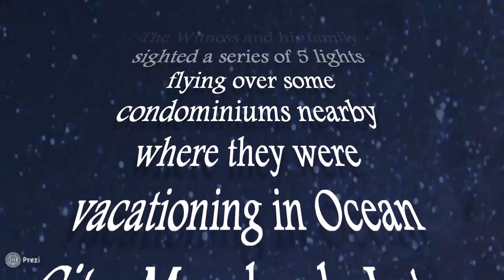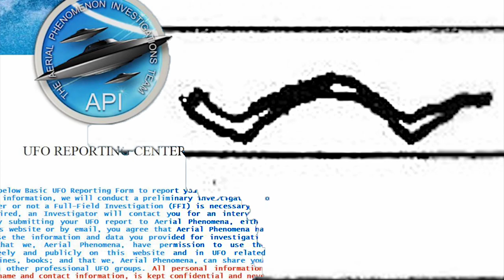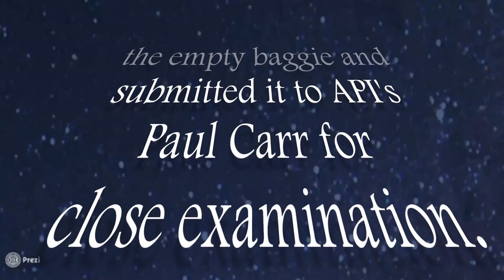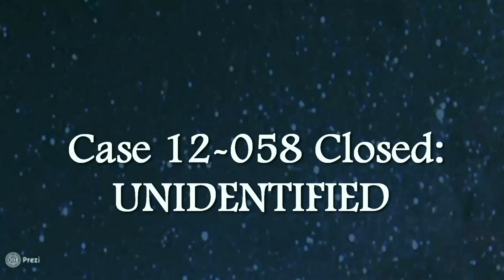Case 12-058 Video Summary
Produced by Marsha Barnhart.

A video summary of one of our high strangeness cases. The events in question took place in Maryland, USA in 2011, with most of the case analysis in 2012.